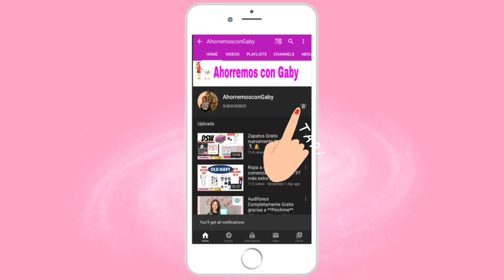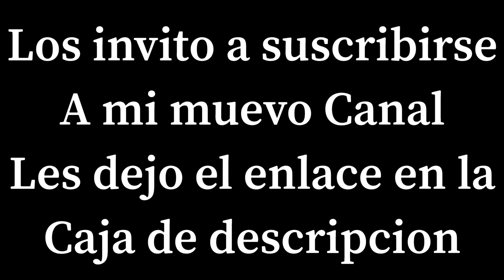Plan Ofertas para CVS 1/17/21-1/23/21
Nuevo Canal 🦋